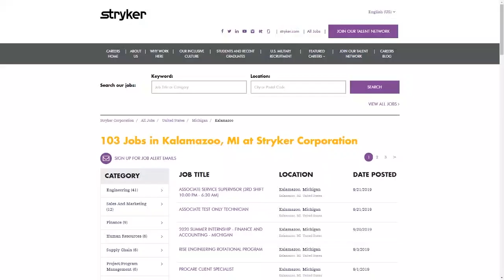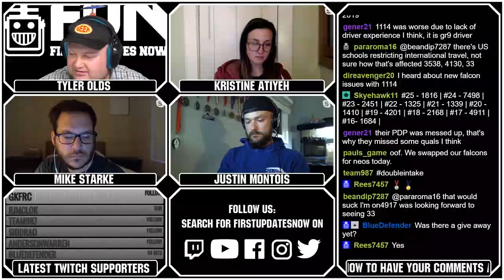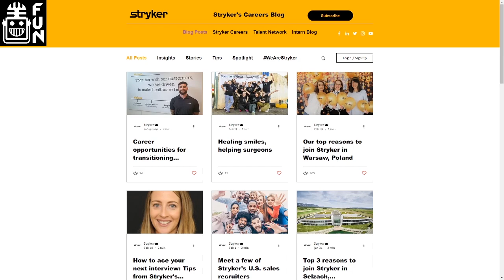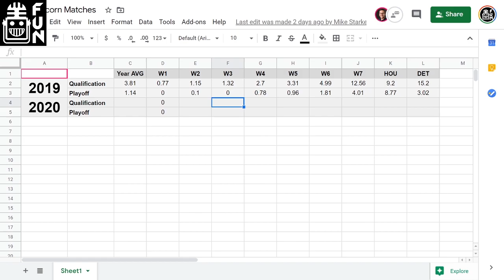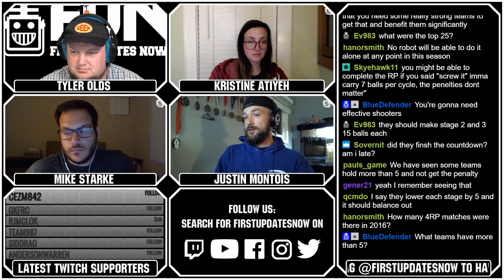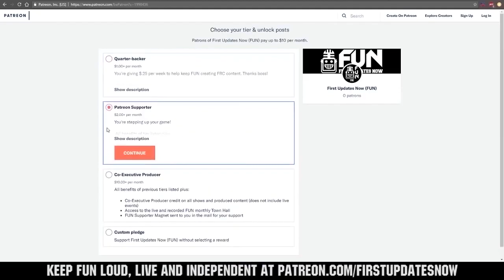Will Stage 3 RP Ever Happen in Quals? FRC Top 25 - First Updates Now